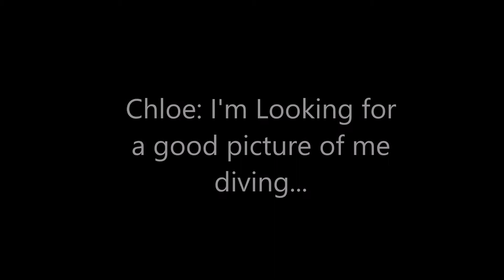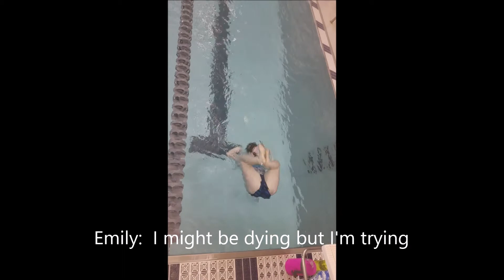West Muskingum swim team 2018 2019